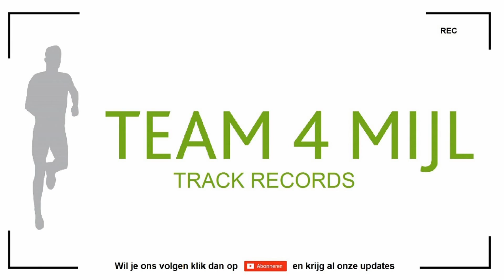NK Indoor - Suzanne Voorrrips over haar 800m finale (erg donker beeld) (120217)